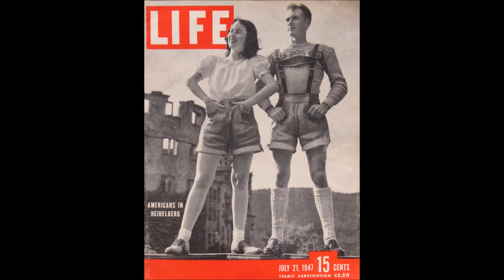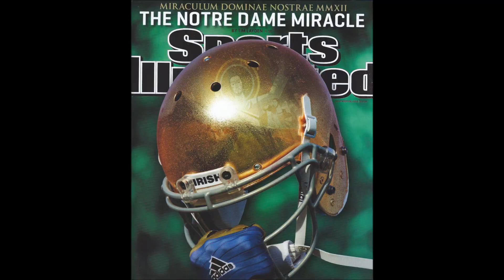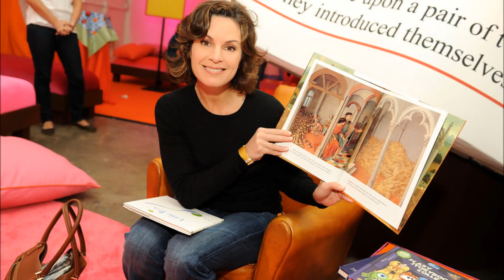Heidelberg American High School Notables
Heidelberg American High School Notables: A look at some of the well-known people with a connection to Heidelberg High School and Heidelberg. Among others, Norman Schwarzkopf, Jackson Brown, Eric Zeier, Ron George, Elizabeth Vargas.